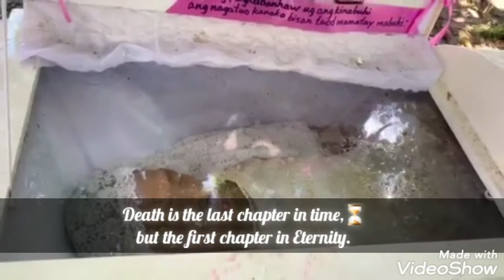Nov. 27, 1926 - May 13, 2021 Basilia Icoy Bangalao Interment l Inso Marlyn Ouano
Death is the last chapter in time,⏳⌛
but the first chapter in Eternity.🕯

Rest In Peace Lola Basilia , Mama , Insi 🤍🕊